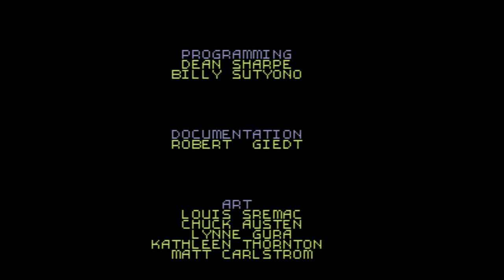Wordtris - Super Nintendo Entertainment System - Intro & Title Screen